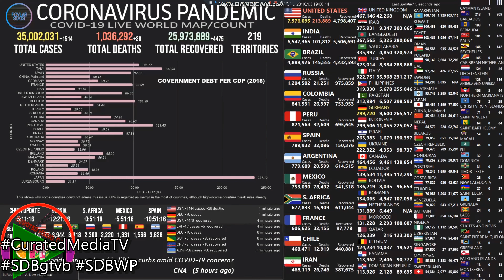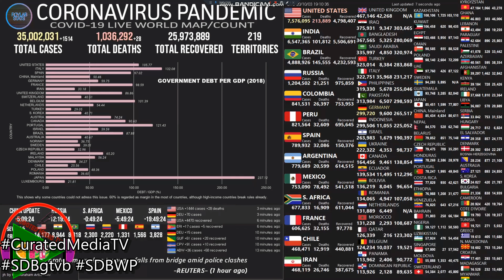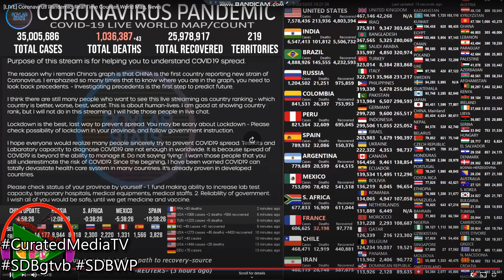REEL 6 Covid19 WORLDMETER CoronaVirus Disease Pandemic StatsMotionPictures